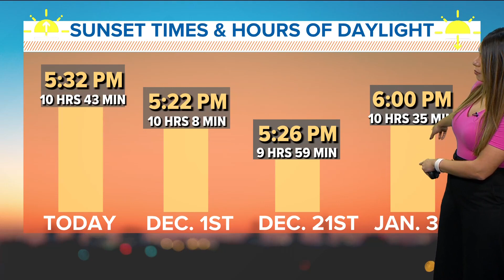Daylight Saving Time ends: How much sunlight to expect for winter 2023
With earlier sunrises comes earlier sunsets. Meteorologist Mariel Ruiz shows the shifts in projected hours of daylight and sunset times between now and early January